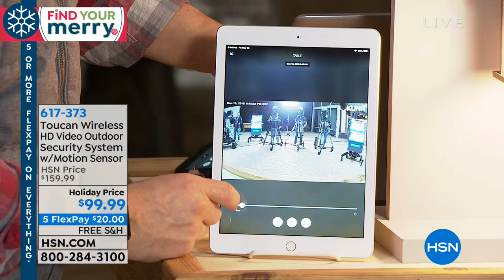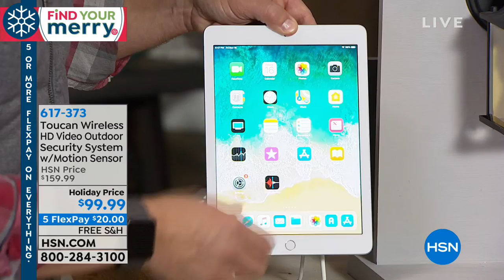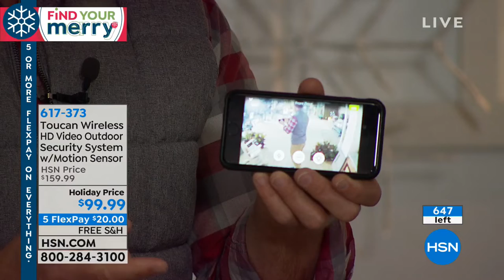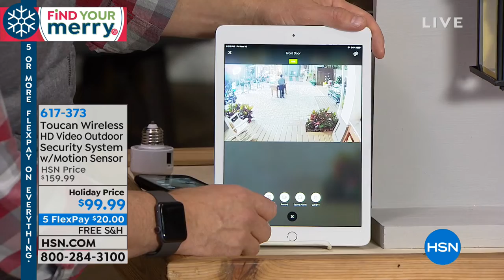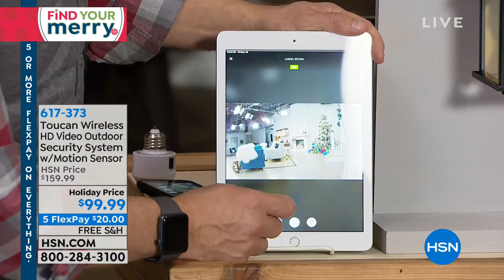Toucan Wireless HD Video Outdoor Security System with Mo...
Toucan Wireless HD Video Outdoor Security System with Motion Sensor
Toucan is the total solution for your home and outdoor security needs. It's easy and quick to install, and is powered by your...